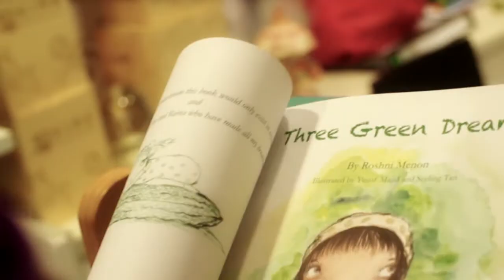Passion for Business 1 -- Kaleidoscope & Carousel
Starting out in business can be inspiring and fun. Learn the ropes of leveraging technology and the power of communicating online. Let your passion and dreams work its charm. Built for more business